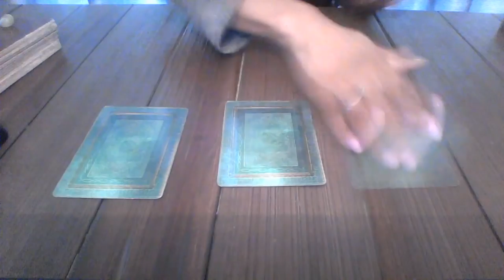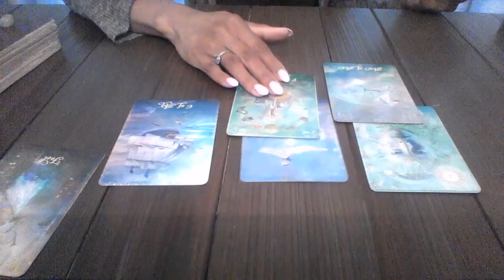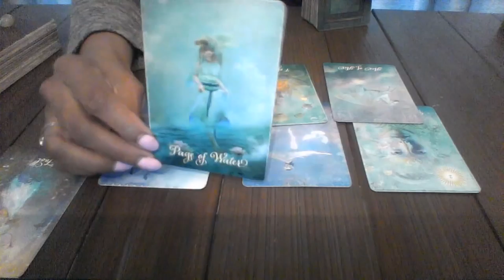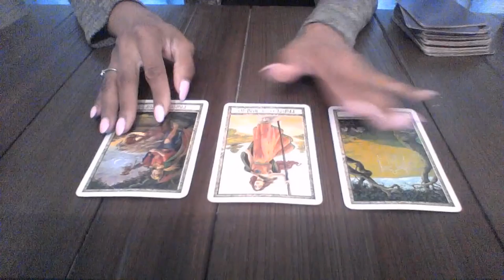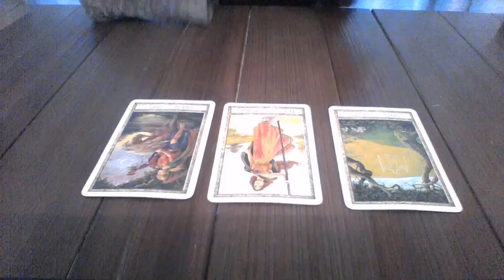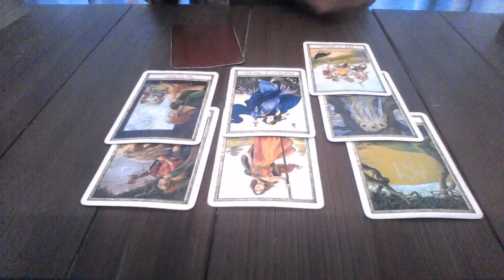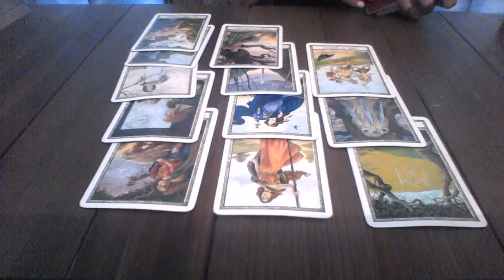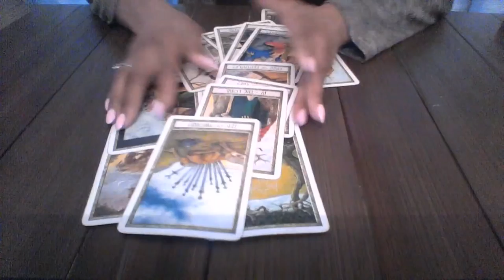GEMINI MAY 2018 LOVE MESSAGES PLANNING TO RUN AWAY OR HAVE A NEW START